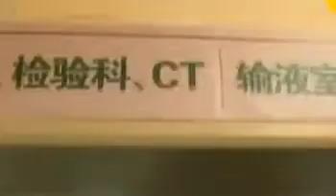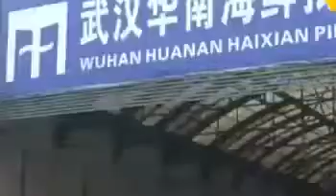中国の新型肺炎で、死者が８１人？ 春節の連休も延長！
２７日午後５時時点、新型コロナウイルスによる肺炎の患者の数は２８００人を超え、８１人が死亡と、感染は拡大の一途をたどっています。中国のＳＮＳに投稿された、薬局でのマスクをめぐる怒りのやりとりで「マスク１個３０元（約４７０円）？高いんだよ！とんでもない奴らだおまえらは！」（客）　「１個３０元でも買う人いるよ」（店員）　背景にあるのは、新型コロナウイルスによる肺炎で、マスクの値段が高騰していることです。いつもより閑散としているのは上海の国際空港で、中国ではきょうから団体旅行が禁止となりました。感染拡大を防ぐための措置は団体旅行の禁止だけではありません。上海市は一部を除き、市内の企業を２月９日まで休業させる措置を決めました。その武漢では、来月４日の完成を目指して突貫工事で病院の建設も進んでいて、国営テレビでは大量のショベルカーが稼働している様子を報じています。李克強首相が自ら武漢を視察するなど、中国は矢継ぎ早に対応策を講じ、初動の遅れを取り戻そうと躍起になっています。